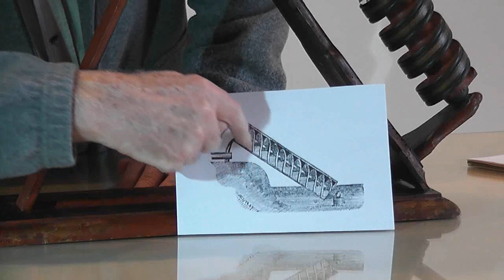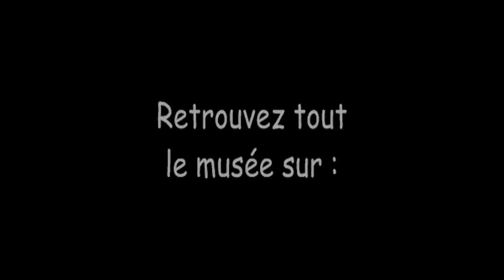La vis d'archimède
Présentation du fonctionnement d'une vis d'Archimède (instrument de l'abbé Nollet datant du XVIIIème siècle).

Présentation par M. Jean Millet